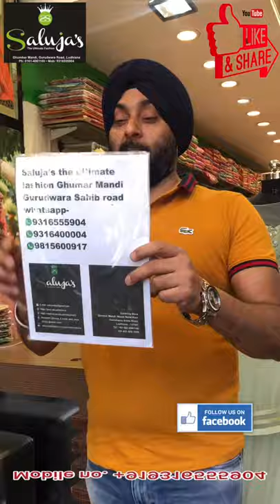to Ludhiana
ONLINE N OFFLINE WOMEN CLOTHING STORE
join us for updates

desginer suits in ludhiana - director of saluja , said that more and more sellers can find the best and cheap cloth or other items in Ludhiana wholesale market Hello my Family This is video regarding wholesale fashion store of ladies cotton suits here you can buy cheapest ladies suits Only wholesale and retail
Items  Take a look at our range of ladies designer suits online and give yourself a fashion makeover at every function this season

 Creation - offering Cotton Ladies Jaam Silk Suits at Rs 500/ piece in saluja fashion ludhiana,
 Pure silk punjabi suit design Formal Suits, Shalwar Kameez, Punjabi Suits, Pure Silk

 Wedding latest bridal dresses colour combination with red Cotton Suits - Saluja Fashion offers a wide range of latest Ladies Cotton Suit Designs Online in India

fancy ladies suit in ludhiana| नई डिज़ाइन के सूट यही मिलेंगे| एक सूट घर बैठे| designer suit,dresses plus size

dresses for party
dresses for wedding
dresses for shadi function
dresses for married girl
dresses for mahila sangeet
dresses for girl amazon
dresses for womens amazon
dresses names for girl
dresses for engagement ,dresses for engagement couple,dresses for engagement female
dresses for engagement indian,dresses for farewell party,dresses design for ladies,dresses design 2020
dresses design latest
dresses design for party
dresses for marriage wear
dresses for marriage reception
dresses for marriage function
dresses for marriage boy
dresses for marriage party
dresses for ladies sangeet
dresses for ladies online
dresses for ladies flipkart
dresses for ladies amazon
dresses for girls amazon
dresses for girls online
dresses for girls 2020
dresses for girls kids
dresses name
dresses for engagement
online dresses for marriage party
party wear dresses for ladies in LUDHIANA
latest dresses for ladies in LUDHIANA
designer dresses for ladies in LUDHIANA
western dresses for ladies in LUDHIANA
hot dresses for ladies online
dresses for ladies online india
dresses for ladies online shopping
dresses for teenage girl amazon
dresses for baby girl amazon
party wear dresses for ladies amazon
jeans dresses for ladies amazon
party dresses for ladies amazon
dresses for ladies wedding guest
dresses for mature ladies for wedding
indian dresses for ladies for weddings
designer dresses for ladies for wedding
dresses for larger ladies for weddings
latest dresses for ladies for wedding
dresses for older ladies for weddings
dresses for womens for wedding
long dres
dresses for engagement for bride and groom
dresses for engagement for indian bride
dresses for engagement for bride
dresses for farewell party in CANADA
dresses for farewell party in india
dresses for farewell party in college male
dresses for farewell party in college
dresses for farewell in school
dresses for farewell party in school male
dresses for farewell party in school
dresses for farewell party in school female
dresses for marriage function for male
dresses for marriage party india
dresses for marriage function for ladies
dresses for marriage for girl
dresses for ladies in LUDHIANA
dresses for ladies for wedding parties
dresses for ladies for marriage
dresses for ladies for wedding
dresses for ladies for party
dresses for girls near me
dresses for girls party wear
dresses for girls for farewell
dresses for girls 18-25
dresses for girls for wedding
wear for marriage reception
suits for marriage reception
suits for marriage function
dress design drawing
marriage reception dress for groom
mens wear for marriage reception
best suits for marriage reception
suits for marriage reception indian
latest dress for marriage function for female
dress for marriage function for female
winter wear for ladies in LUDHIANA
western wear for ladies in LUDHIANA
dress for ladies sangeet for bride
dress ideas for ladies sangeet
best dress for ladies sangeet
hot night dress for ladies
winter wear for ladies
dress material for ladies flipkart
night dress for ladies flipkart
casual wear for ladies amazon
winter wear for ladies amazon
Ladies suit in ludhiana.
Ladies suit ghumar mandi ludhiana.Cotton suits. Latest bridal dresses colour combination with red.Ladies designer suits. Jaam silk suits.
Cotton suit Latest bridal dresses colour combination with red. Punjabi suit design.
Cheapest ladies suits. Ladies designer suits. Jaam silk suits. Ludhiana wholesale market.
desginer suits in ludhiana - celebrity suit with price एक सूट भी ले सकते हो wholesale ludhiana.